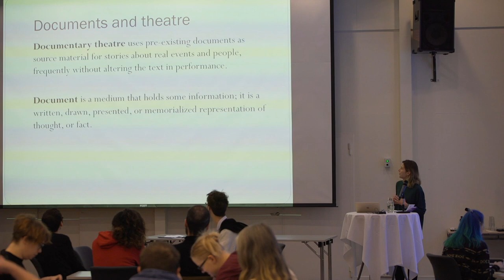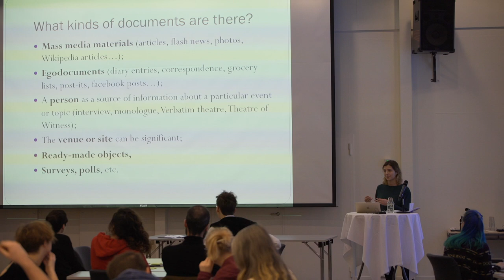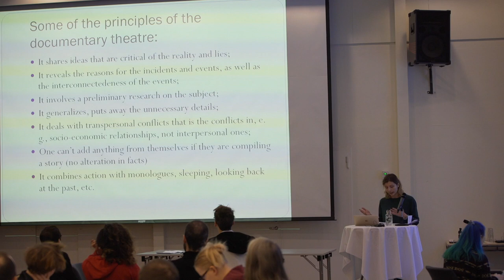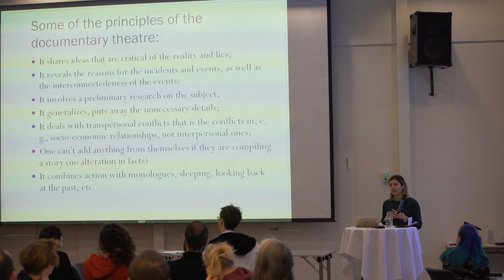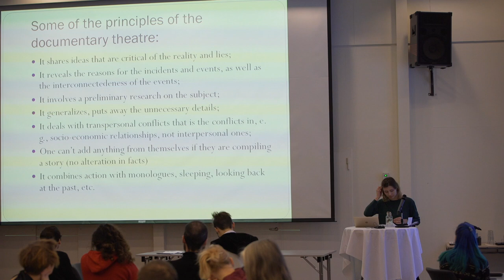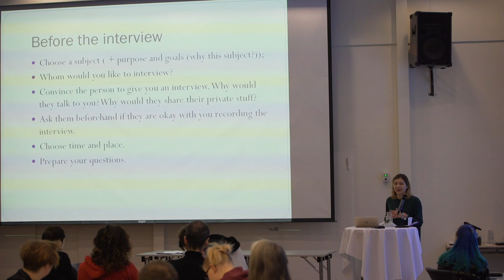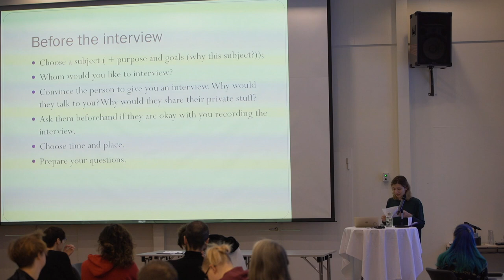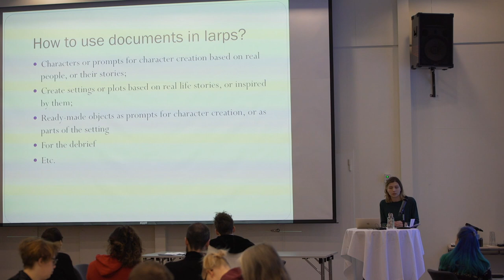Documentary Larp - Representing stories of others - Yanya Zaichanka